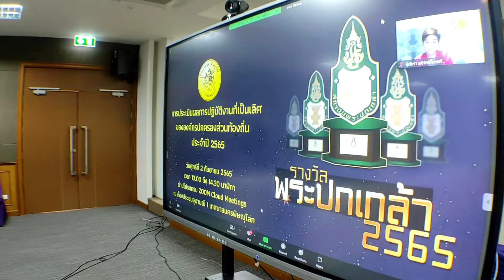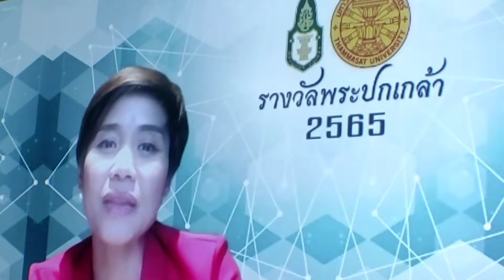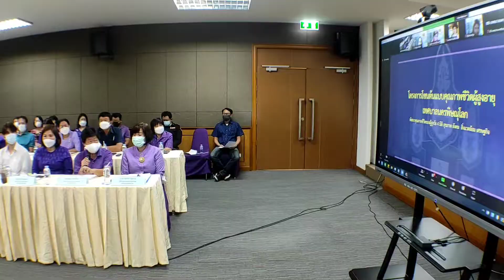เทศบาลนครพิษณุโลกเข้ารับการประเมินรางวัลพระปกเกล้า ประจำปี 2565 ผ่านระบบ ZOOM Cloud Meetings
วันที่ 2 กันยายน 2565 เวลา 13.00 น. ดร.เปรมฤดี ชามพูนท นายกเทศมนตรีนครพิษณุโลก พร้อมด้วยคณะผู้บริหาร พนักงาน และผู้เกี่ยวข้อง ร่วมสนทนากลุ่มออนไลน์ ( ZOOM Cloud Meetings ) เพื่อรับการประเมินรางวัลพระปกเกล้า ประจำปี 2565 ประเภทรางวัลความเป็นเลิศด้านการลดความเหลื่อมล้ำในสังคม ของเทศบาลนครพิษณุโลก ณ ห้องประชุมจุฬามณี 1 สำนักงานเทศบาลนครพิษณุโลก
     ทั้งนี้เทศบาลนครพิษณุโลก ได้ผ่านการประเมินขั้นต้นเป็นที่เรียบร้อยแล้ว และในขั้นตอนต่อไปคณะนักวิจัยและผู้ประเมินภาคสนาม นำโดยอาจารย์ปุณิกา อภิรักษ์ไกรศรี และนางสาวสุนิษา ฝึกฝน ได้ขอพบปะพูดคุยและสนทนากลุ่ม กับตัวแทนประชาคมในพื้นที่ซึ่งประกอบด้วย ตัวแทนผู้บริหารท้องถิ่น สมาชิกสภาเทศบาล และข้าราชการประจำ ได้พบปะพูดคุยผ่านโปรแกรมการประชุมออนไลน์ ( ZOOM Cloud Meetings ) เพื่อเข้ารับการประเมินรางวัลพระปกเกล้า ประเภทรางวัลความเป็นเลิศด้านการ ลดความเหลื่อมล้ำในสังคม ต่อไป